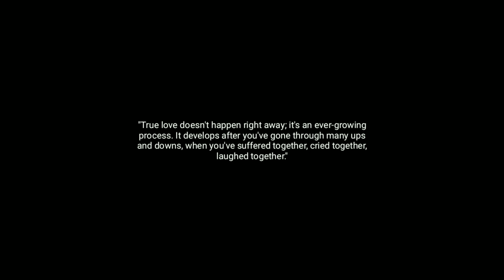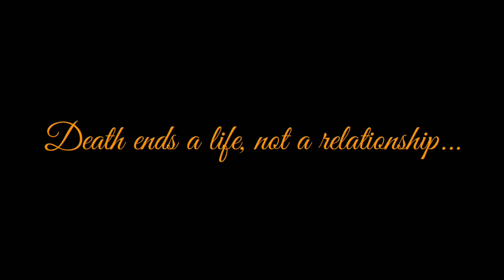True Love... A wonder Destination Trailer....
True Love.. A Wonder Destination Hindi Short Movie Trailer.

Starring-
Keshab
Payal
Nitish
Pratik
Itti
Binayak
Mehraz
Swagat

Child actor-
Aditya Behera

Producce by- Soumya Ranjan Marandi
Post Production- Sarojnalini,Pratik

Video Intro Edit by- Sambit Kumar sutar...
Video Edit by- Interesting Editz...
Edit & Vfx Idea by_ Lalatendu Mishra

Camera unit-
Sarojnalini Behera
Swagat
Soumya Ranjan Marandi

Story & Scripted by- Pushpendra Singh Chouhan...

Supporting Direction- Biranchi
Screenplay & Direction- Soumya Ranjan Marandi...

Jay Jagannath...